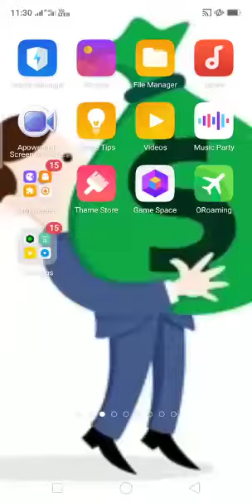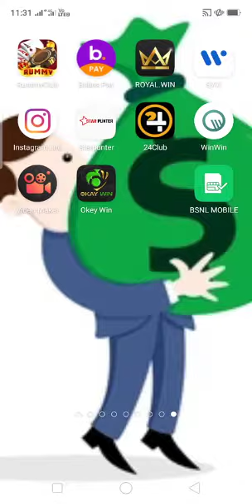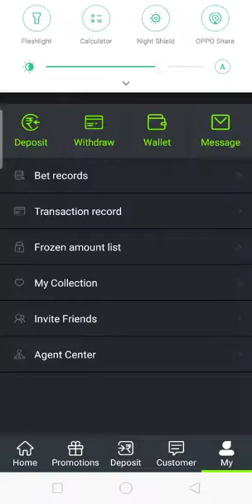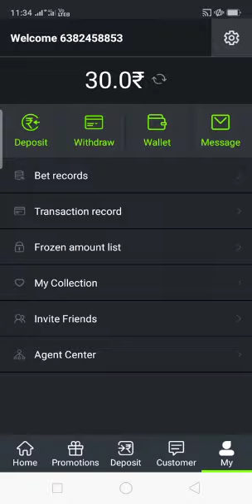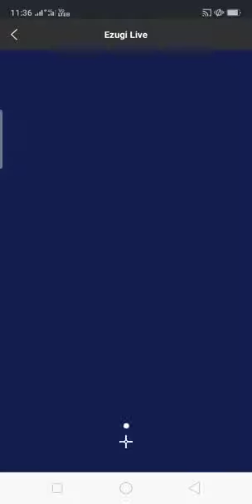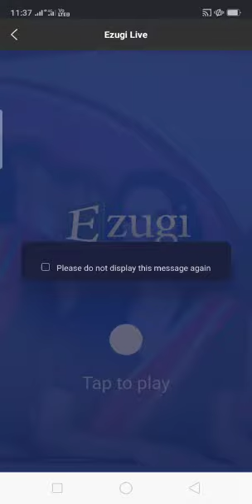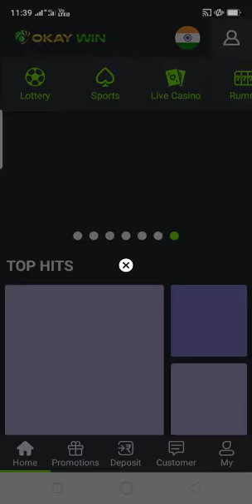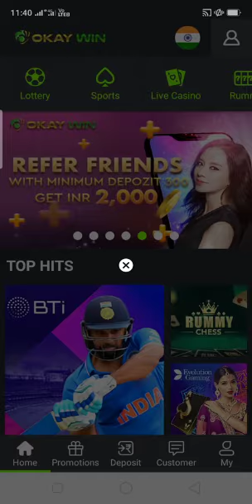Best Self Earning App Without Invesment / Free Money Earning Daily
Tamil  786 Earnings

star punter

okay win

24 Club

biggest earning app

new patym cash

no invesment app

without invesment app